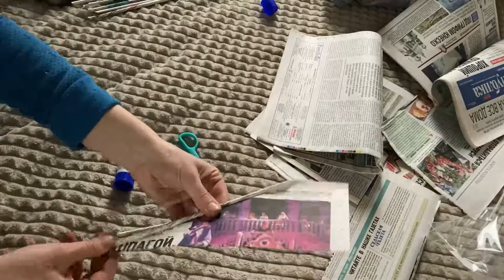🌞Easy Newspaper Basket.🔥Easter Decoration.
Hello friends, in today's video, I knitted a basket by ​newspaper. This was my first newspaper basket . Love 🥰
   P.S.please🙏write me in comments which video topics you are more interested in!